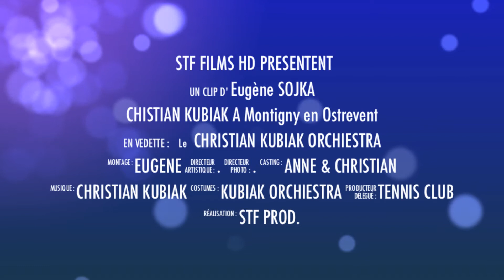extraits film bal KUBIAK à Montigny en Ostrevent (rectification de la version précedente)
Petit clip souvenir d'un enregistrement public  à Montigny en Ostrevent, du Christian KUBIAK Orchestra (avec son aimable autorisation...merci!)
Un moment musical très agréable,  varié et à consommer sans modération ! ( musicalement j'entends).